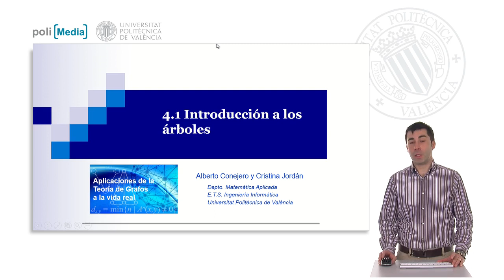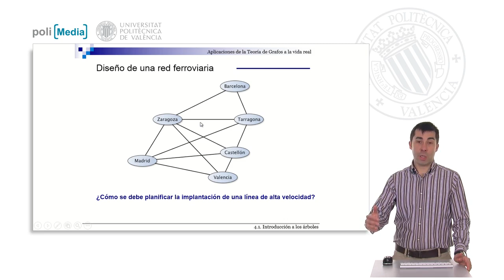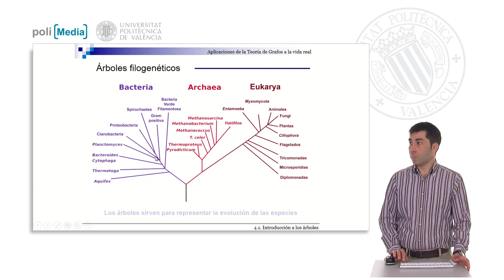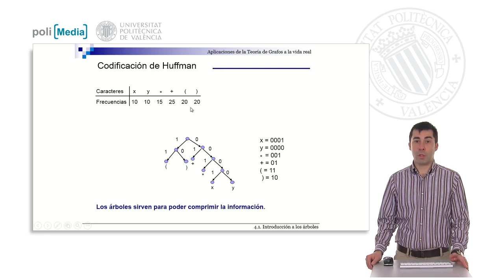S4.1- Introducción a los árboles | 37/49 | UPV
Título: S4.1- Introducción a los árboles

Descripción automática: En este video se introduce el módulo de la semana cuatro, enfocado en el estudio de los árboles, que son un tipo especial de grafos utilizados para resolver diversos problemas. Se explica que, al contrario de los grafos convencionales, los árboles permiten conectar todos sus vértices utilizando la cantidad mínima necesaria de aristas, evitando conexiones redundantes.

Se plantea cómo seleccionar las mejores aristas para mantener una red conectada, ya sea una red ferroviaria de alta velocidad o en aplicaciones biológicas como los árboles filogenéticos, que explican la evolución de las especies. Además, se abordará el algoritmo de Kruskal, que ayuda a encontrar árboles de máximo y mínimo coste para diferentes aplicaciones.

También se discutirán los árboles dirigidos con raíz, los cuales representan jerarquías, como las estructuras organizativas de una empresa. Se introducirá la notación polaca para realizar operaciones matemáticas mediante árboles sin necesidad de paréntesis.

Por último, se menciona la utilidad de los árboles en la codificación y compresión de información, como en el método de Huffman, que optimiza la asignación de bits a caracteres en función de su frecuencia de uso, lo que permite una codificación más eficiente que la estándar ASCII. Se anticipa que el siguiente video abordará los contenidos teóricos de este tema.

Autor/a: Conejero Casares José Alberto

Curso: Este vídeo es el 37/49 del curso MOOC Aplicaciones de la Teoría de Grafos a la vida real I | Universitat Politècnica de València UPV.